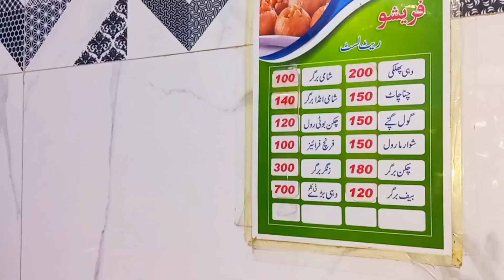Shopping Day at Hyderi Market | Roza